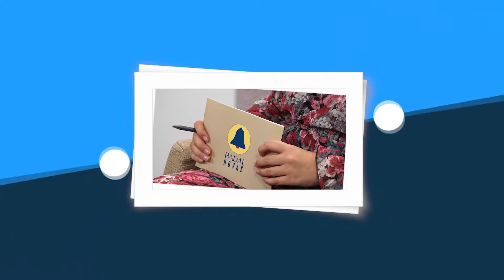Acotío: Manuel Prado, Alcalde de Bearíz